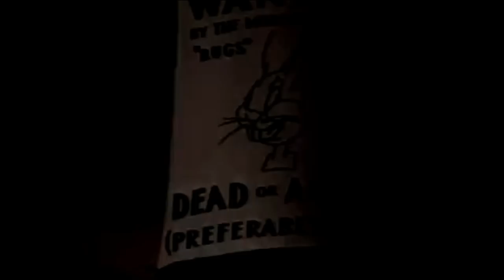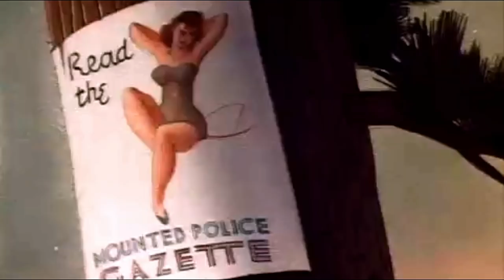Bugs Bunny in " Fresh Hare " (HD) - classic cartoon feat. Looney Tunes (restored)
In the Canadian North Woods, Bugs Bunny is wanted dead or alive and Elmer Fudd is out to bring him in. [ RHe ]

It's one of our favourite Merrie Melodies Classic Short Cartoons, so we edited it digitally as usual to show it to you in the best possible quality. Often it's not perfect, the raw material is very old. We keep trying our best!

(This film is part of the public domain and got edited by RH entertainment for the YT channel " Classic Cartoon Shorts [ RHe ] " - Category: Family entertainment, 4 kids, for children, for kids )